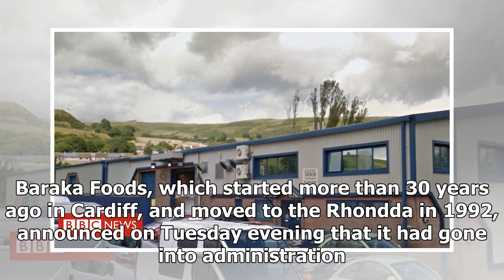Breaking News - Jobs lost as Domino's Pizza supplier closes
A food company whose customers include some of the UK's biggest retail names has closed, with the loss of 84 jobs. Baraka Foods, which started more than 30 years ago in Cardiff, and moved to the Rhondda in 1992, announced on Tuesday evening that it had gone into administration. The Gelli-based firm supplies cooked meat products to Domino's Pizza, Wagamama and P&O Ferries. Owner Charles Newham said the firm's closure was "a tragedy"."Baraka Foods has gone into administration, with the loss of all...